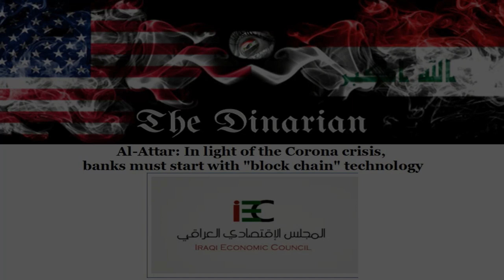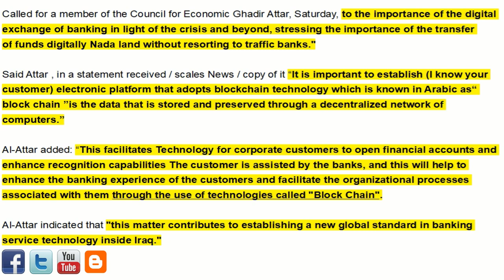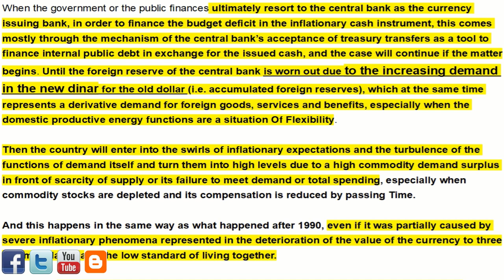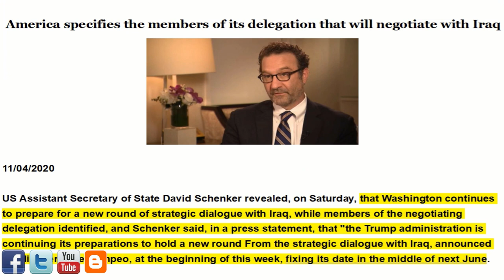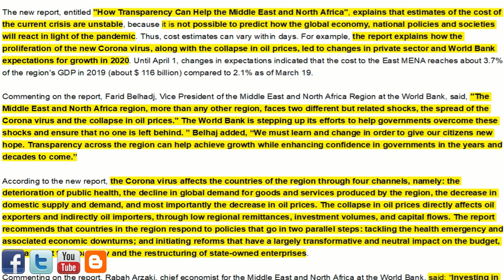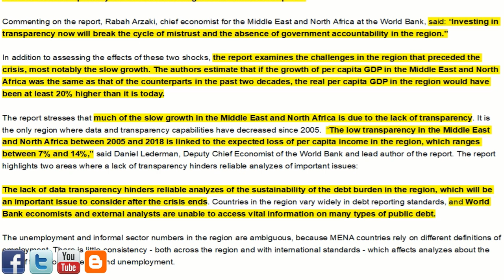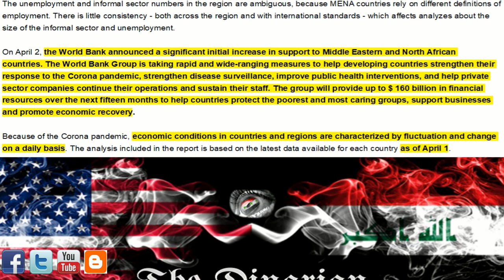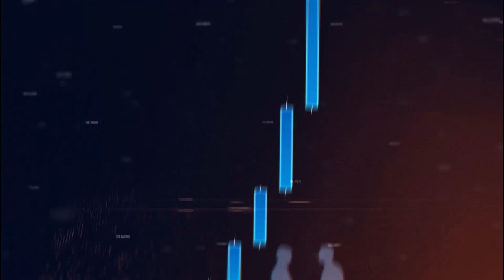🇮🇶🇮🇶New Blockchain In Iraq/The New Dinar/The Push For Cashless In Iraq/The June USA-IRAQ meeting🇮🇶🇮🇶